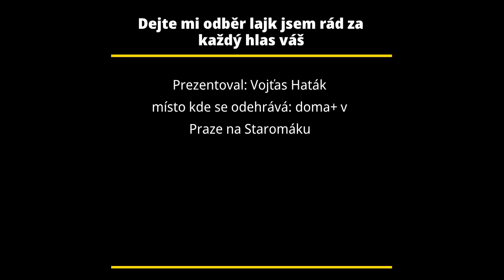✓Vlog✓ 9.12 týden vyprávění co jsem dělal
Vlastní zdroje: Praze na Staromáku a doma Kutné Hoře zmíňka covid19